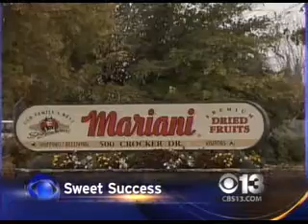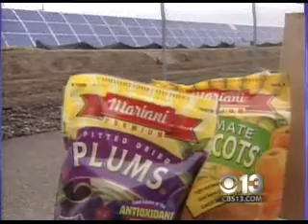Mariani Packing Co-- Dried Fruit Goes Solar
solar panel, sun edison, gro solar, electiricity,